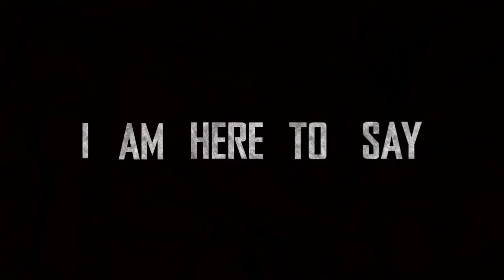300 SUBSCRIBERS SPECIAL VIDEO